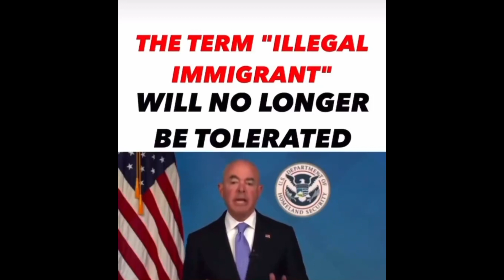The Term "Illegal Immigrant" is INTOLERABLE -- what about "Murderer" ??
Department of Homeland, security secretary, Alejandro Mayorkas, stated that the term illegal immigrant would no longer be allowed as it was dehumanizing. This is the leftist tactic to change verbiage and definitions in order to soften the association. The public has with policies and individuals.